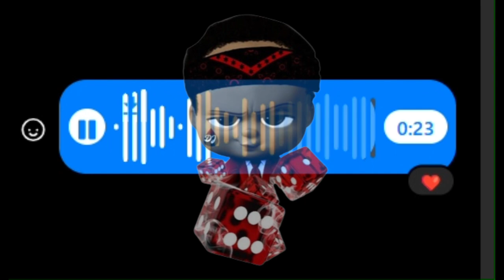IGT REMINDS DEN MEXIA WHO THE BOSS IS IN THEY HOUSE 🤣 WOMAN BEATS MAN ON LIVE